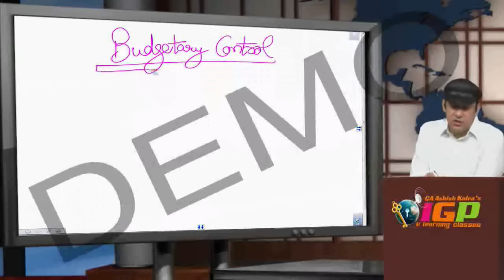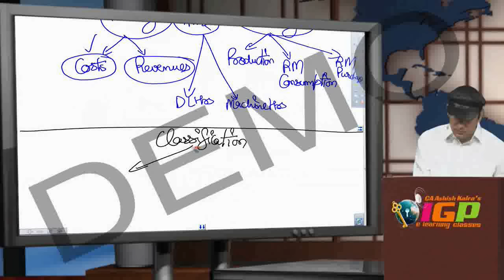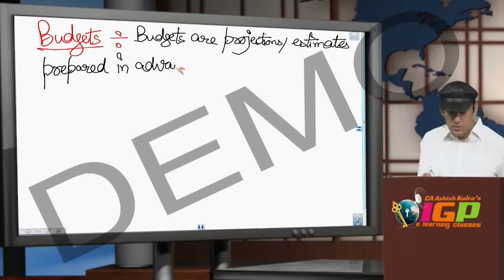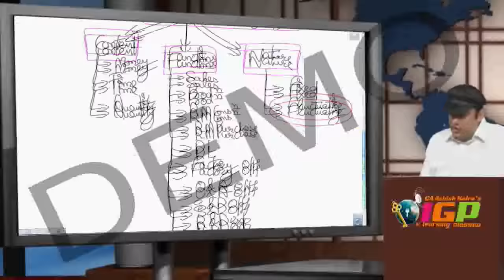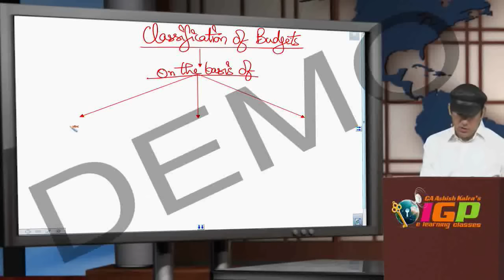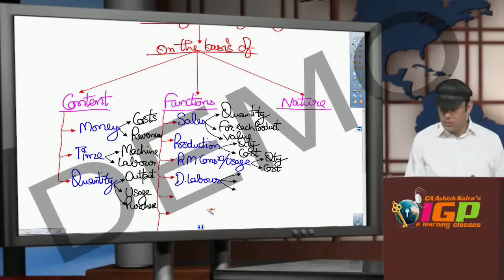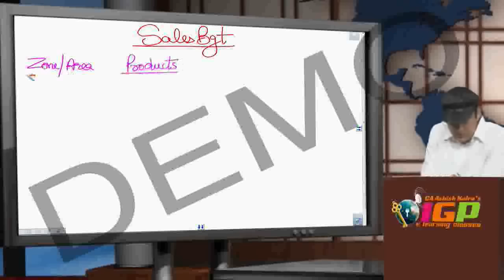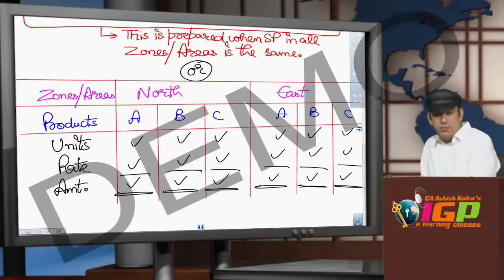CA-IPC Cost Accounting Demo Class By CA Ashish Kalra